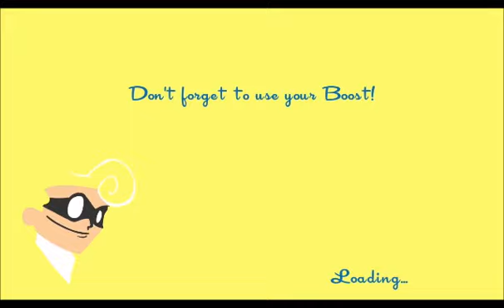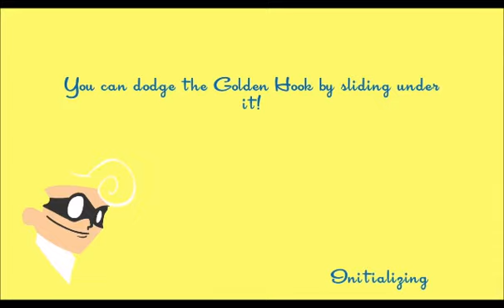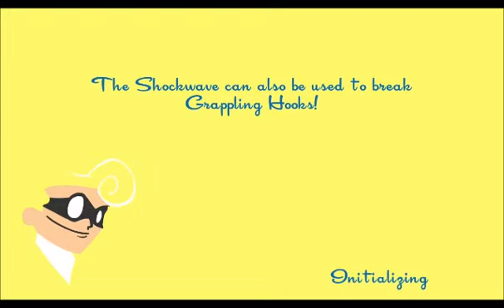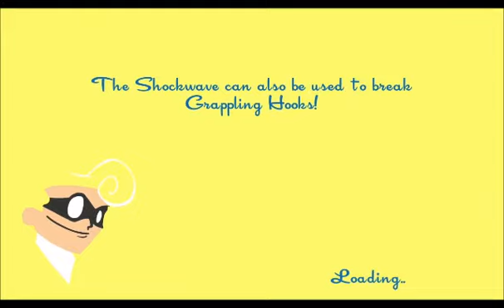SpeedRunners Part 2 Jumping the Shark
SpeedRunners is a multiplayer side-scrolling racing game developed by DoubleDutch Games and published by tinyBuild Games. Originally a free web browser game titled SpeedRunner and later an Xbox 360 game by the name SpeedRunner HD on Xbox Live Arcade, SpeedRunners was released on Steam on 26 August 2013 into Steam Early Access, and officially on 19 April 2016. SpeedRunners is launching on Xbox One on 1 June 2017 as a Games with Gold title. It was recognised as an eSport by the Electronic Sports League in July 2015.